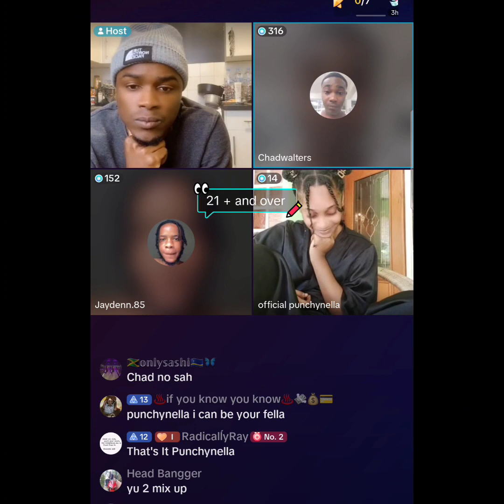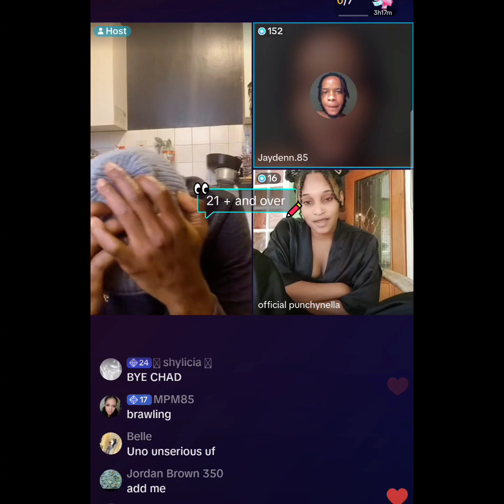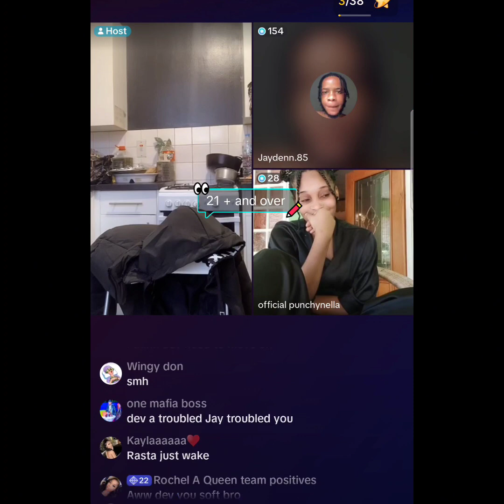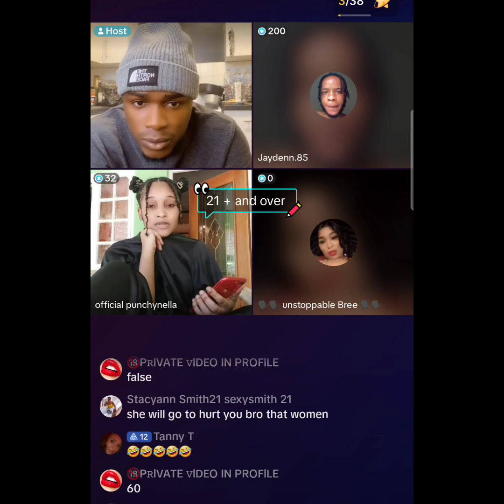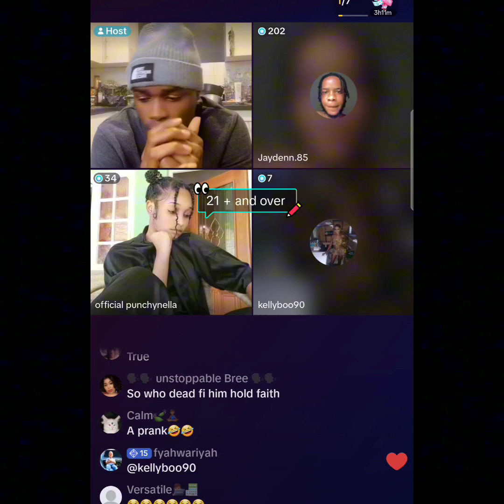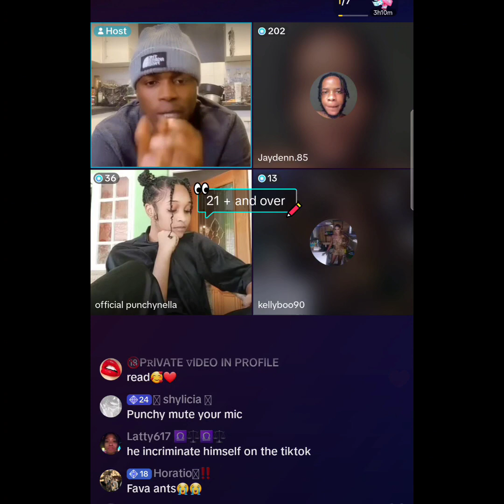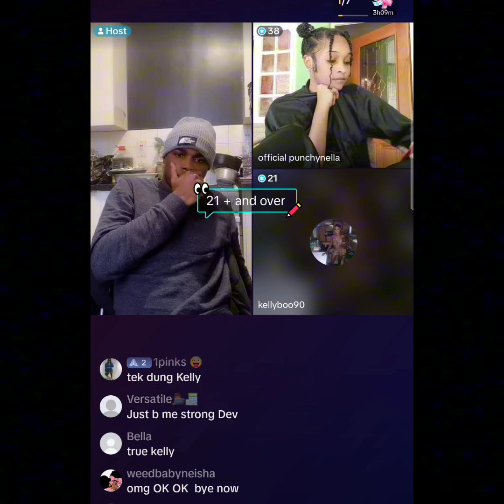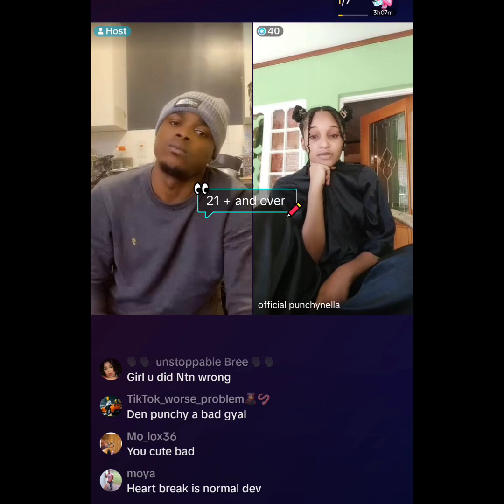DEVERELL A MADOUT AFTER JAYDEN TAKE AWAY LAURA FROM HIM